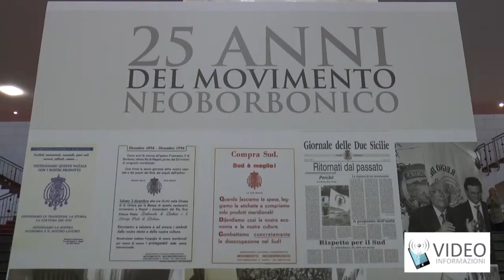25 anni del Movimento Neoborbonico